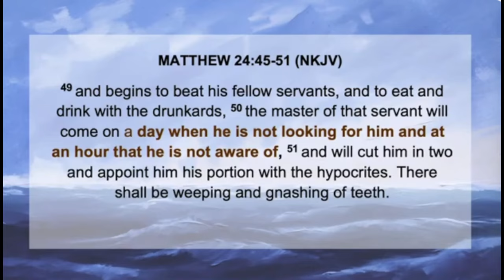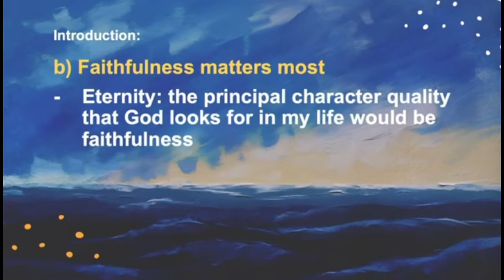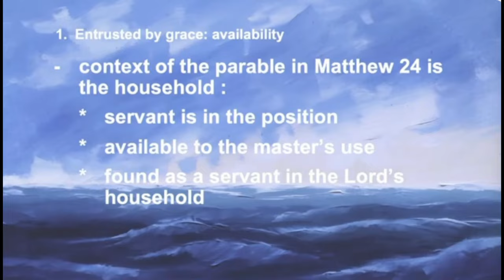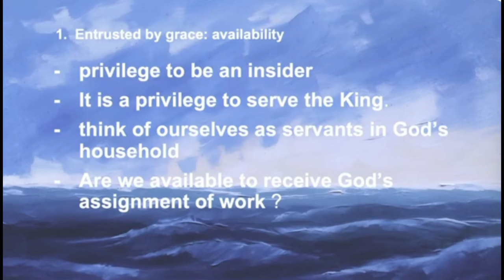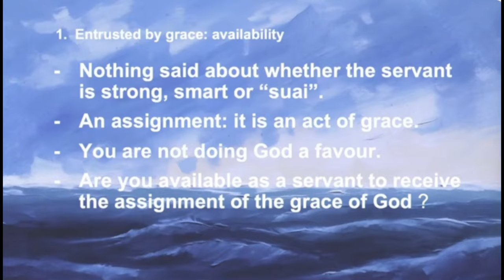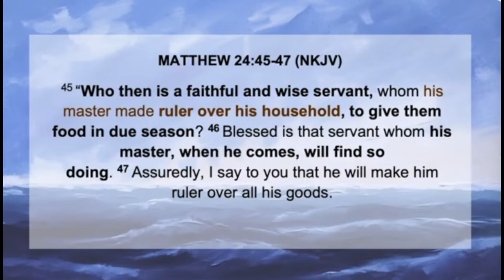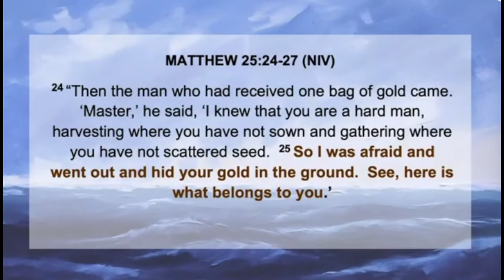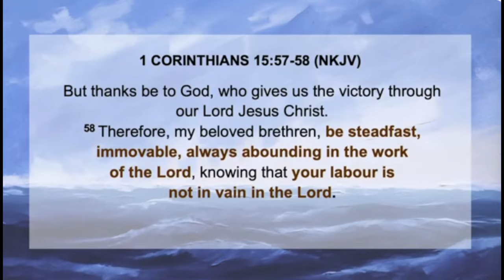Who Is A Faithful And Wise Servant - Pastor Lawrence Chua - 23 Mar 2024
Physical English Service, every Saturday@2pm
994, Bendemeer Road, Unit 07-03, B-Central
Singapore 339943